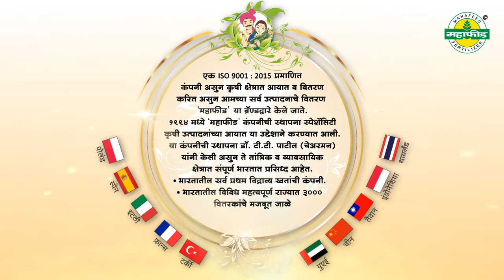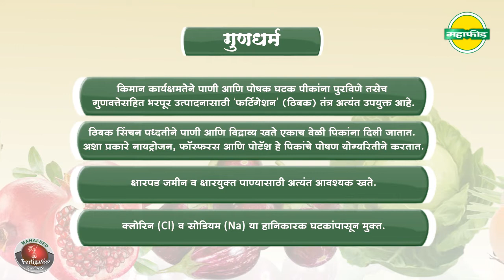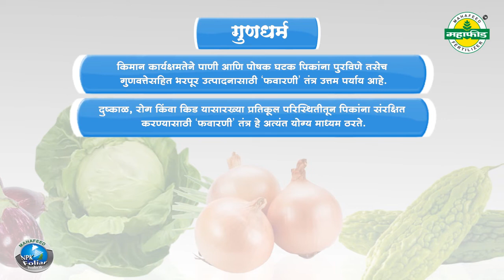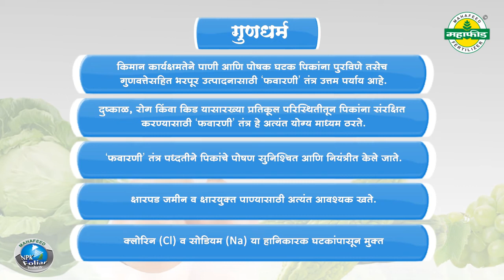"MAHAFEED" Fertigation NPK 100% Water Soluble Fertilizers # Imported Quality Products